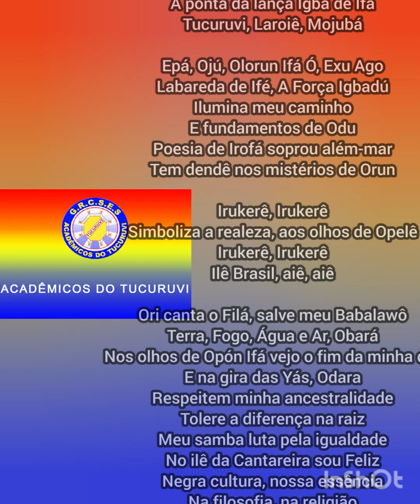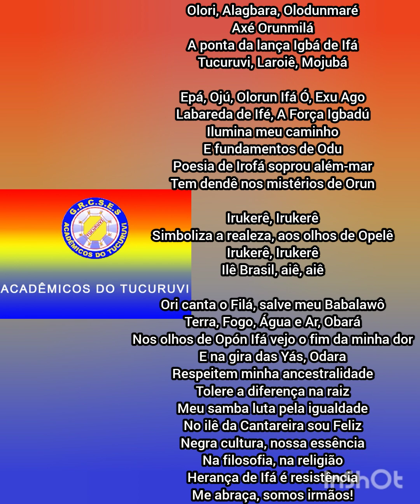letra do samba enredo da Tucuruvi para o carnaval Sp 2024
letra do samba enredo da escola de samba Acadêmicos do Tucuruvi para o desfile do carnaval de sp 2024